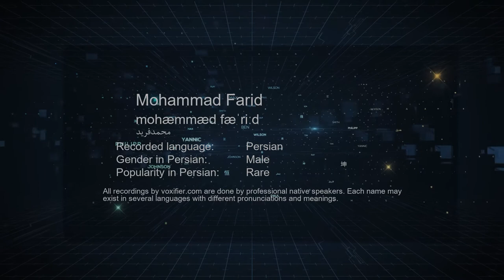How to Pronunce Mohammad Farid (محمدفرید) in Persian (Farsi) - Voxifier.com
This is the Persian (Farsi) pronunciation, gender, and phonetics recording of the name Mohammad Farid (محمدفرید). The same name may exist in other languages with different pronunciations. Check the meaning of name along with other possible pronunciations or similar names for free Voxifier uses the help of expert linguists to simplify pronunciations by replacing some special sounds with sounds more commonly available across all languages.